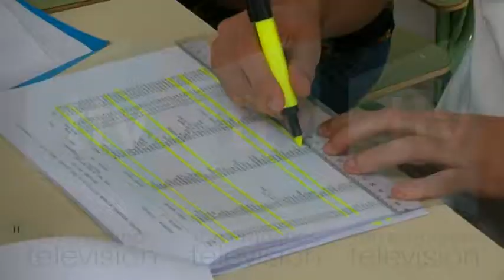CONSULTA CENSO ELECTORAL